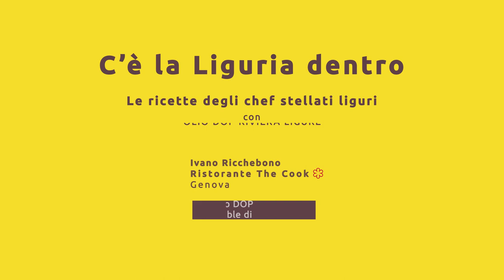C'è La Liguria dentro, Ristorante The Cook, Genova, Gelato all’olio DOP e cioccolato bianco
C'è La Liguria dentro, Le ricette degli chef Stellati Liguri con oliorivieraliguredop Ivano Riccheonono del Ristorante The Cook Genova, , Ristorante The Cook, Genova, Gelato all’olio DOP e cioccolato bianco con crumble di cacao e ciliegie..